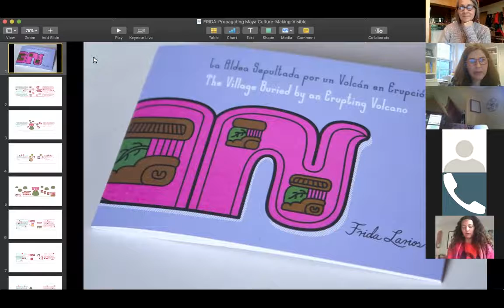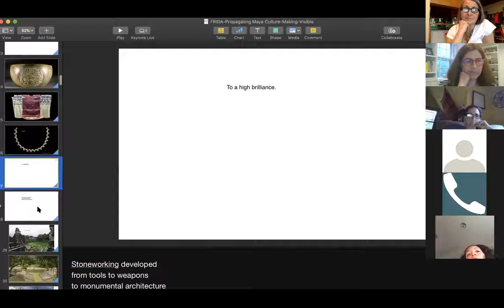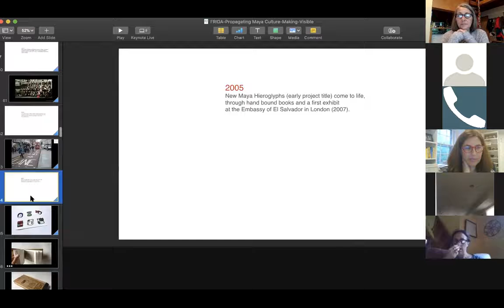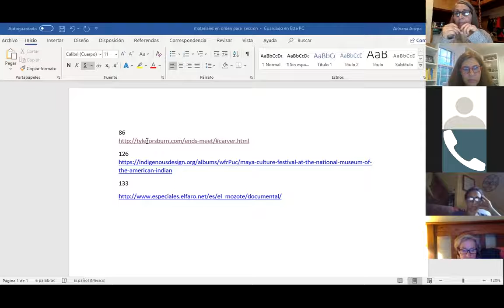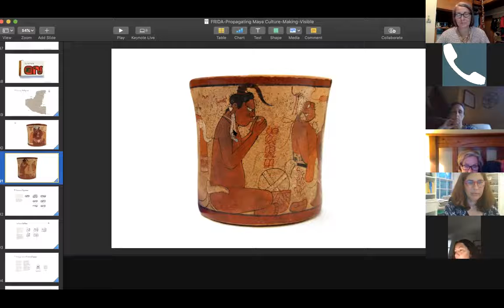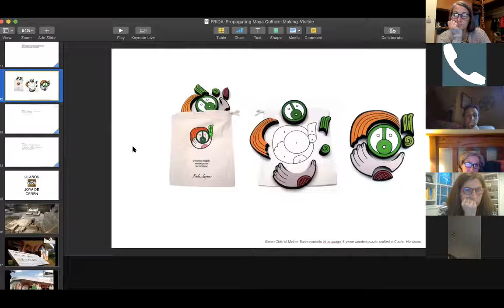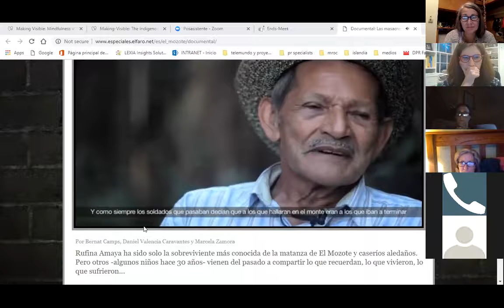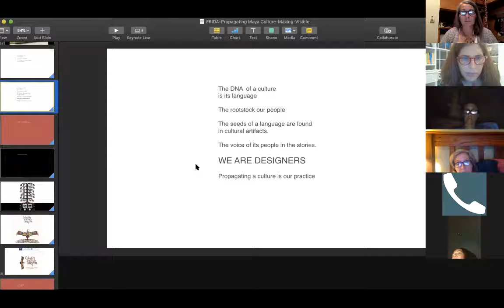Indigenous Communities Call 2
Webinar with Frida Larios
Curated by Adriana Arizpe y Annie Mahon